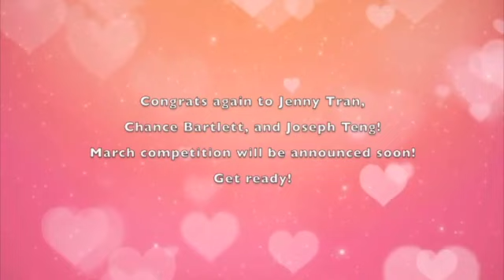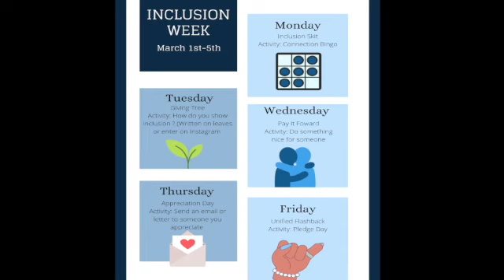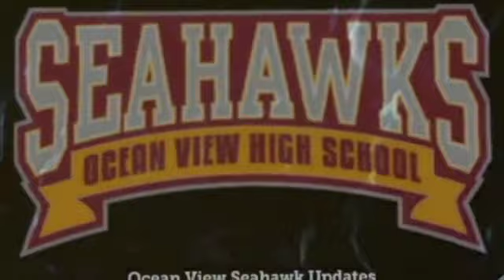VA 23: Inclusion Week